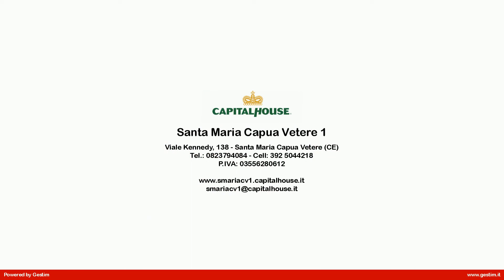Appartamento in Vendita a San Tammaro (CE)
SOLUZIONE CON INGRESSO INDIPENDENTE E CORTILE 33.000! minore br maggiore minore br maggiore La Capitalhouse di Viale Kennedy propone la vendita in esclusiva di una soluzione a San Tammaro, in minicondominio, con ingresso indipendente e cortile privato, nel centro urbano, a pochi passi da tutti i principali servizi cittadini. minore br maggiore La soluzione, di recente costruzione ed in ottime condizioni, si divide in due vani ed un servizio per un totale di circa 35 mq; completa un cortile ad uso esclusivo di circa 80 mq, chiuso con cancello automatico. minore br maggiore Attualmente adibita a studio, ma che si presta a molteplici utilizzi. fissa un appuntamento e vieni a visionarla! minore br maggiore CapitalHouse S. Maria C. V.1 minore br maggiore Viale J.F. Kennedy,75 minore br maggiore 81040 Curti minore br maggiore tel. 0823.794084 cell. 392/5044218 minore br maggiore e-mail: minore br maggiore minore br maggiore Vuoi ricevere le nostre offerte in anteprima, clicca MI PIACE SU minore br maggiore minore br maggiore minore br maggiore Le suddette informazioni non costituiscono elemento contrattuale.